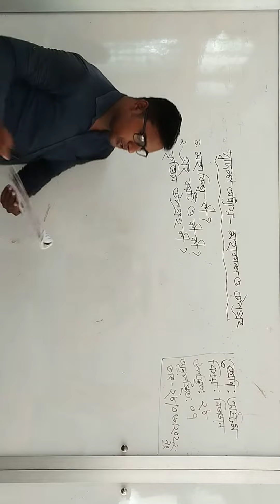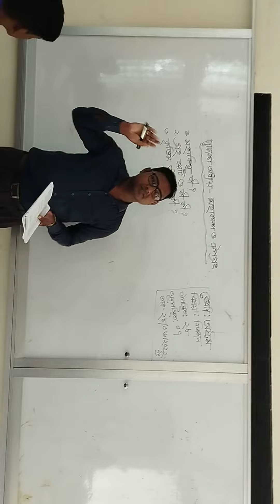Biggan class -8